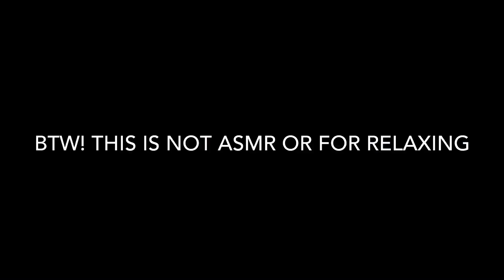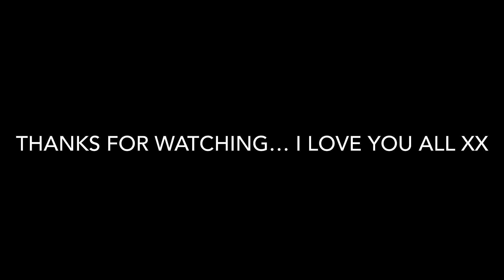bloopers🙄! (2) - NOT asmr😭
Hi I wasn’t able to film so I put together a bunch of my blooper clips that I had! I know it’s short but it’s all I have hahaha

This was a funny and comedy video that is not meant for relaxing so I hope you all enjoy this short blooper video😂😂

Enjoy! Lots of love, Mini xxx

NOT ASMR